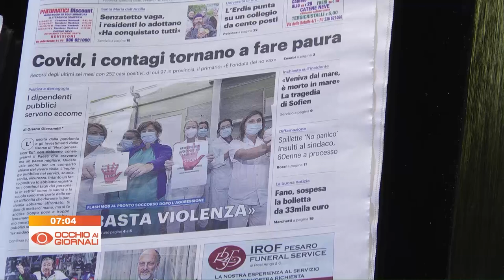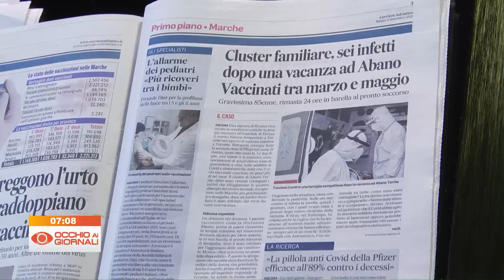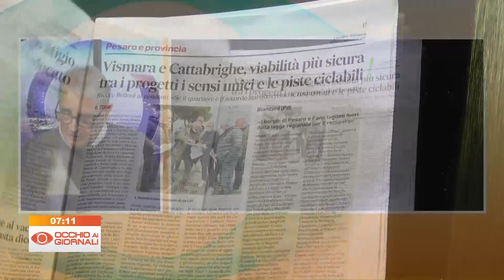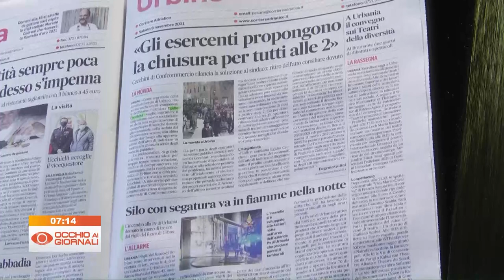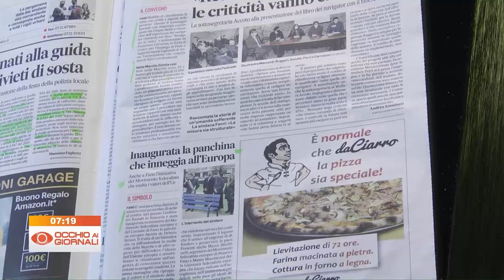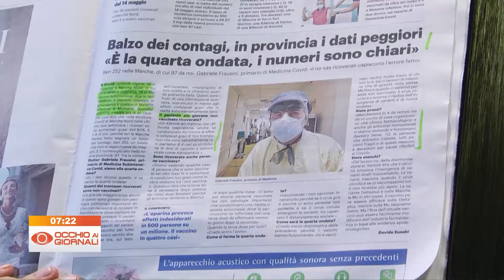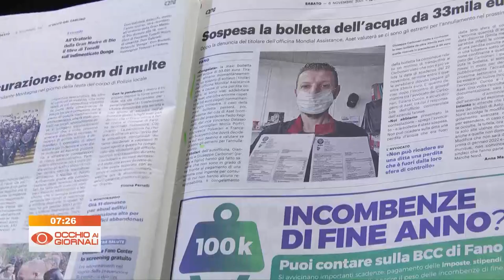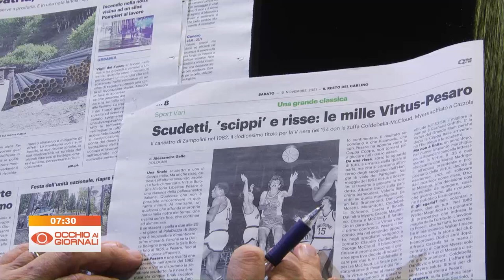Occhio ai Giornali 6 novembre 2021